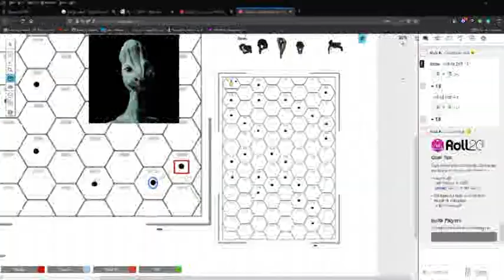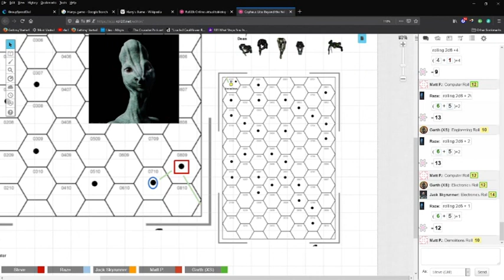Beyond the Veil E2S1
Continuing the Voyages of the crew of the TEEMO